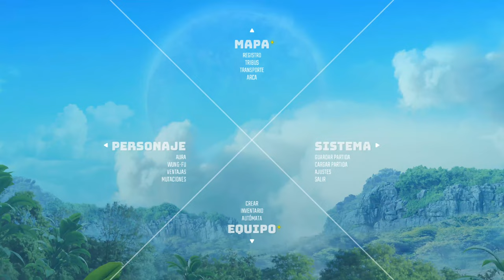HOOF PUFF: El devoramundos del noreste - #10 - Biomutant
HOOF PUFF
Biomutant